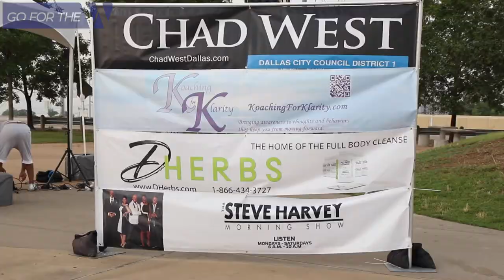Kiers Hope 5K Fun Run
Witherite Law Group is a proud sponsor of the Kiers Hope 5K. Our staff came out to participate and we brought our families with us! Kiers Hope benefits children and families who struggle with sickle cell disease and we are honored to support them in their mission. ❤️